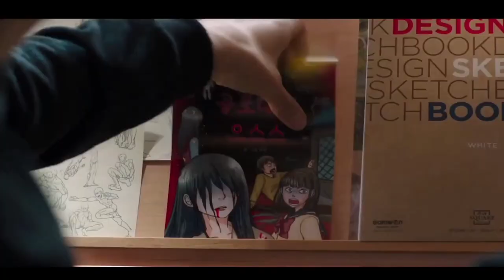Writer Falls into Danger As Mansion Killing Mystery Is Revealed |STRANGE MANSION MOVIE EXPLAINED